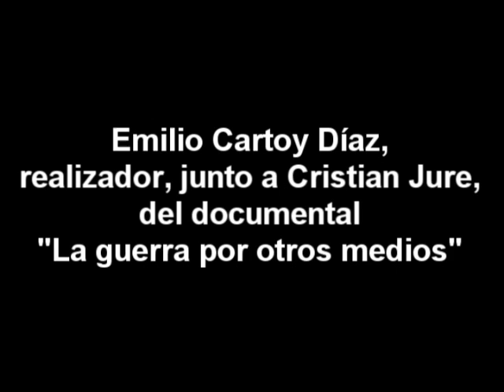Entrevista a Emilio Cartoy Díaz 21-07-2010 Parte 3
En "El Aire es Gratis" entrevistamos a Emilio Cartoy Díaz, realizador junto a Cristian Jure del documental "La guerra por otros medios". Emilio Cartoy Díaz es cineasta, documentalista, periodista y director de Radio Tea Imagen.
"El Aire es Gratis" sale de lunes a viernes de 15 a 17 hs por Radio Universidad de Rosario.